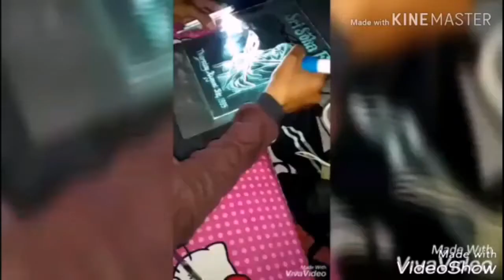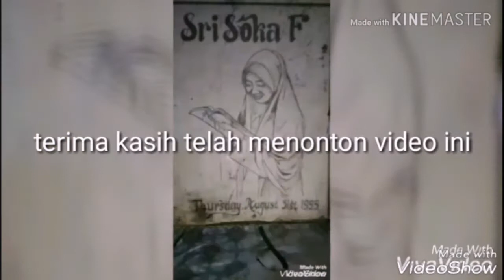CARA MENGUKIR KACA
dalam video ini kami tampilkan salah seorang siswa kami atas nama iman kls XII IPS 1 SMAN 7 BONE. Dalam melukis kaca tsb yg harus disiapkan adalah pertama tama bikin sketsa di atas kaca bisa jg dibuat di atas kertas lalu ditempel di atas kaca yg akan diukir. Setelah itu ukirlah mengikuti sketsa tsb dgn menggunakan alat ukir